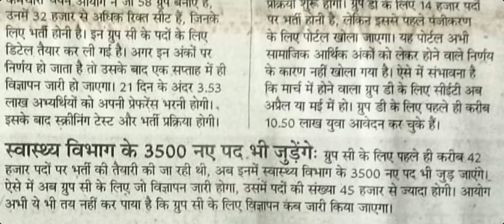Hssc/Health Department मे 3500 नए पद जुड़ेंगे, hssc new vacancy, mphw(m&f), staff nurse, ota